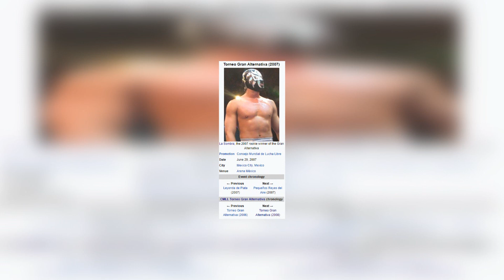Wrestling Origins: Andrade 'Cien' Almas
With rumours everday that Vince McMahon is high on him and his talents, Andarde ‘Cien’ Almas looks set to be one of the next big wrestlers in the WWE. A man with probably one of the most storied pasts on the current roster, Almas is still just 28, but looks set to become one of the most iconic names in the industry. This is Wrestling Origins and today we bring to you the story of Andrade ‘Cien’ Almas.